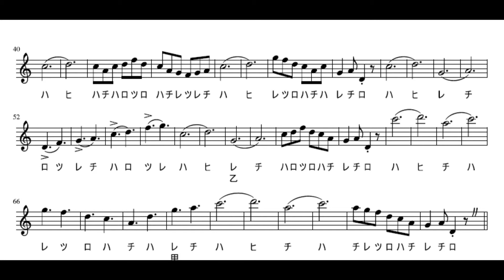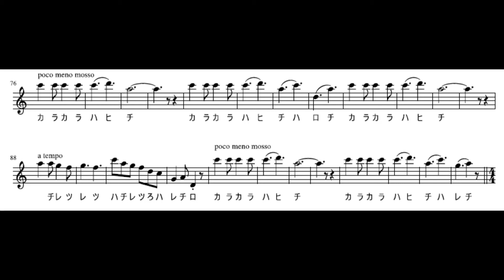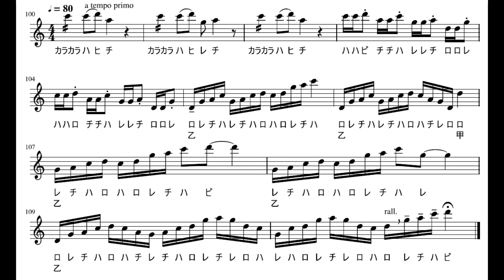Spring 2021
Springtime inspires me with melody, so I wrote and played this composition for solo shakuhachi. There is a score available for anyone to try.